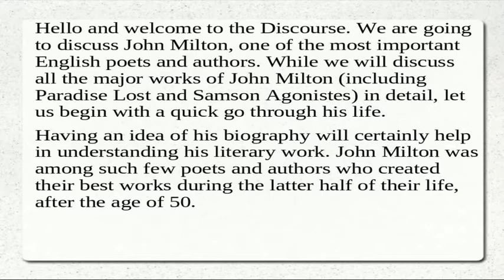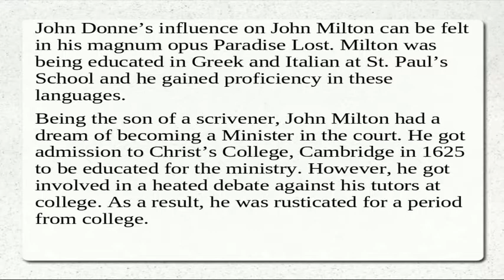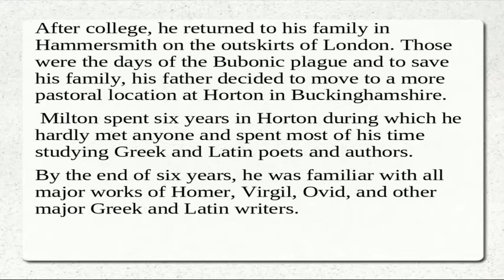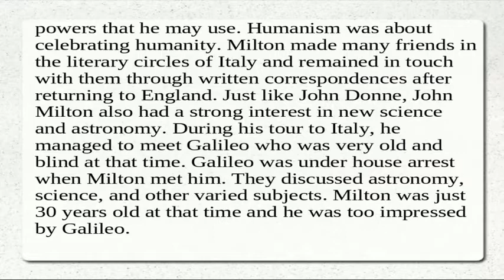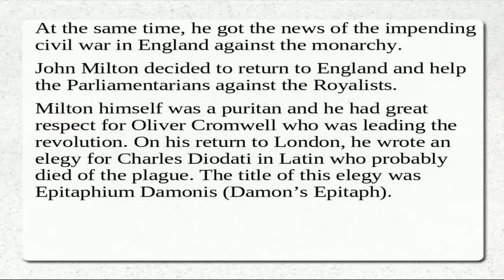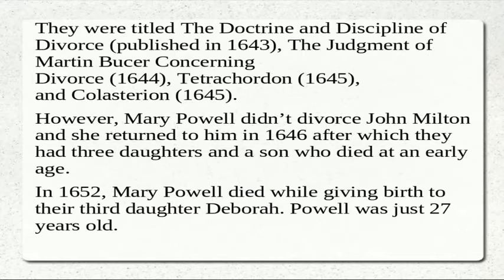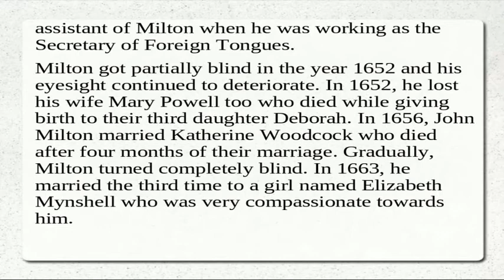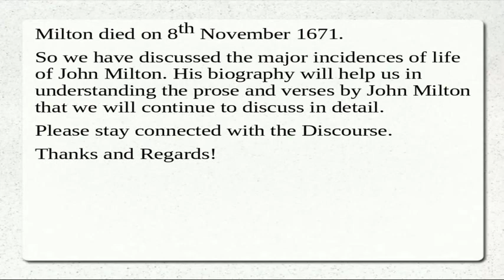John Milton | English Poet | Biography and Important Points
We are going to discuss John Milton, one of the most important English poets and authors. While we will discuss all the major works of John Milton (including Paradise Lost and Samson Agonistes) in detail, let us begin with a quick go through his life. Having an idea of his biography will certainly help in understanding his literary work. John Milton was among such few poets and authors who created their best works during the latter half of their life, after the age of 50.

John Milton took birth on December 9, 1608, in London. His grandfather was a staunch Roman Catholic but his father decided to be a protestant and supported the Anglican Church. John Milton himself was attracted to the principles of Puritans. His grandfather expelled his father and disinherited him as his father sided with the Anglican Church and read the English Bible. His father shifted to London and established himself as a successful scrivener and moneylender. Milton began his schooling at St. Paul’s School, London. His father was very much interested in arts and hence, he arranged a private tutor to instruct and help John Milton along with his formal education. This tutor was Thomas Young, a Scottish Presbyterian who influenced John Donne with his ideas of religion and politics. John Donne remained in contact with Thomas Young through letters for a long period. At school, he befriended Charles Diodati who remained a long-time friend of Milton.

John Milton heard some of his sermons. John Donne’s influence on John Milton can be felt in his magnum opus Paradise Lost. Milton spent six years in Horton during which he hardly met anyone and spent most of his time studying Greek and Latin poets and authors. By the end of six years, he was familiar with all major works of Homer, Virgil, Ovid, and other major Greek and Latin writers.
During his tour to Italy, he managed to meet Galileo who was very old and blind at that time. Galileo was under house arrest when Milton met him. They discussed astronomy, science, and other varied subjects. Milton was just 30 years old at that time and he was too impressed by Galileo. Galileo was the only contemporary person of John Milton who got a mention in Paradise Lost.
After returning to London, he almost left poetry and decided to devote his energies to writing pamphlets supporting Oliver Cromwell’s commonwealth. So while cavalier poets were trying to popularize King Charles I, Puritan poets like John Milton decided to provide support to Roundheads headed by Oliver Cromwell. From 1640 to 1660, John Milton wrote many proses works almost all supporting the Puritan ideas and the government of Cromwell.
In 1642, John Milton got married to Mary Powell but their marriage proved to be a disaster as Powell left Milton just one month after their marriage. Mary Powell was just 17 years old then while Milton was 24 years old. Another reason for their separation was that Mary belonged to a family that supported Royalists while Milton was increasingly supporting the Roundheads. During his estrangement from his wife, Milton wrote four prose works on the subject of Divorce known as the Divorce Tracts of John Milton. They were titled The Doctrine and Discipline of Divorce (published in 1643), The Judgment of Martin Bucer Concerning Divorce (1644), Tetrachordon (1645), and Colasterion (1645).
We will continue to discuss American literature as we strive to offer a complete course for the preparation of UGC NET English literature, NTA NET English literature, PGTRB English,, SET English literature, TGT PGT English, GATE English Literature, and other exams, please stay connected with the Discourse,